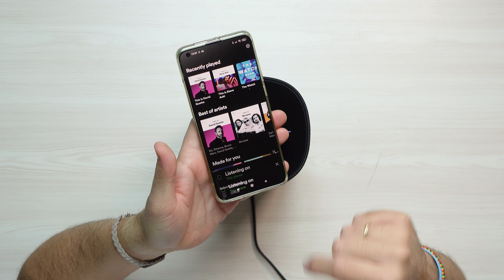TryMe NOW: Bowers & Wilkins Formation Flex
Ο Δημήτρης παρουσιάζει το Bowers & Wilkins Formation Flex, ένα αυτόνομο και ασύρματο ηχείο που προσφέρει ήχο υψίστης ποιότητας.